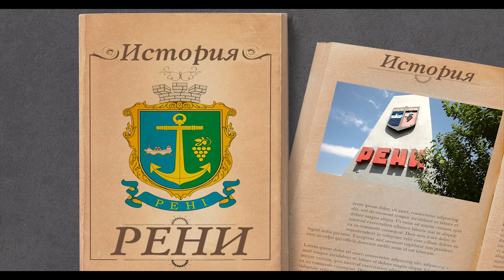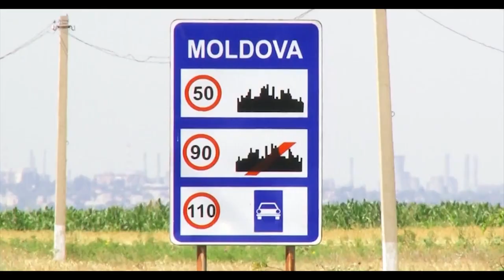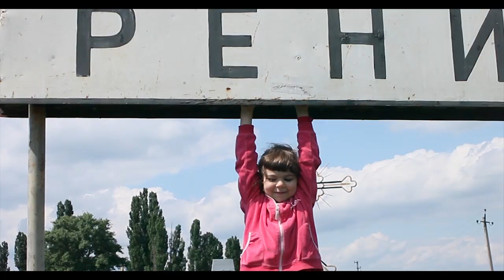История Рени (The story of Reni)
Love Reni 2019